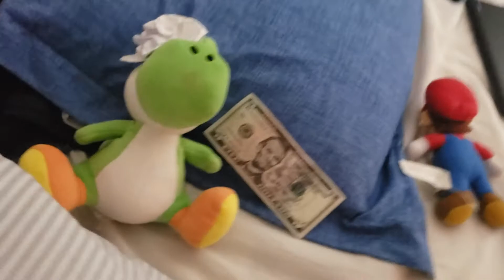sml video yoshi koolaid problem